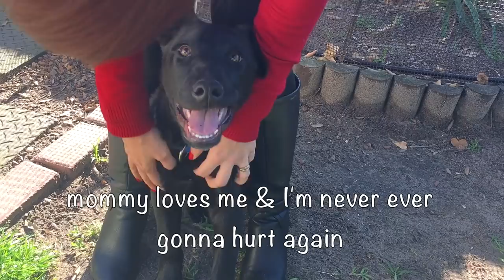Four Euthanasia List Dogs- Where Are They Now?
Remember the four dogs due to be put to sleep? All strays who's holding periods were over!

See where they are now thanks to your support!

90% of pets who go missing without identification/ a microchip never return home!!

Chip your pets people, get them home safe!